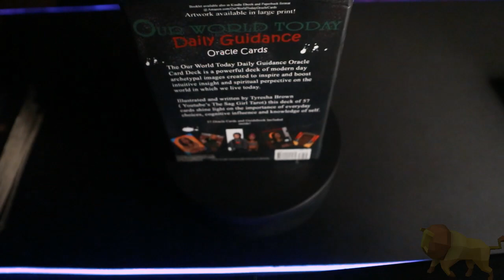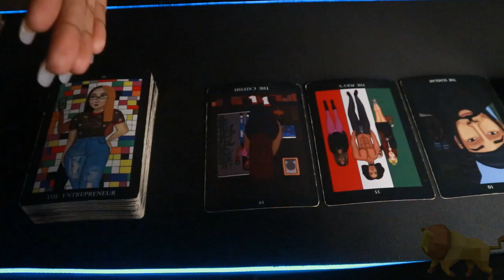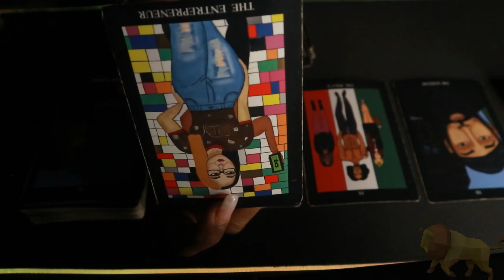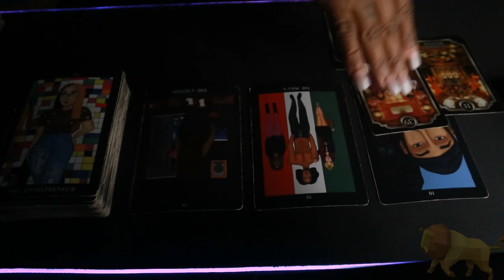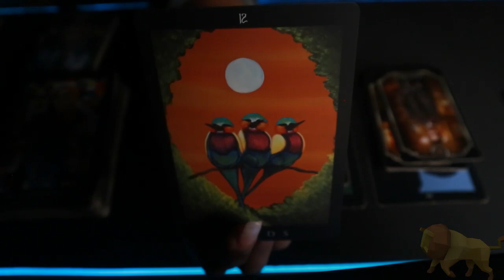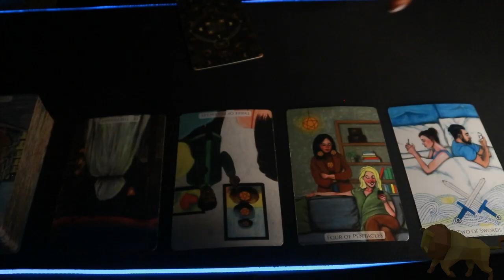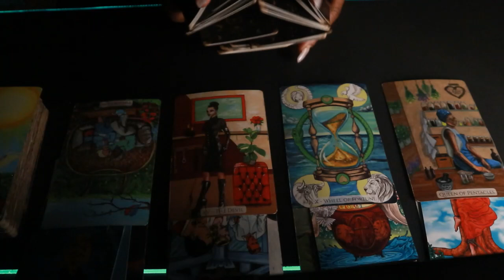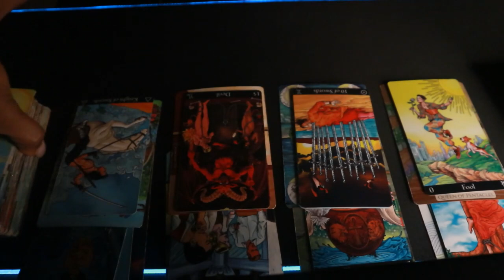♌️LEO! OCTOBER 2022. WISH I NEVER MET YOU! A ROMANTIC FLING GOES LEFT! 💔🙈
For personnel, you can conveniently book directly from the TSGT app! (Android or iPhone carriers)

Grab The Our World Today Daily Guidance Oracle Cards and the full-length Guidebook on Amazon now!

Cards👇
Our World Today Daily Guidance Oracle Cards